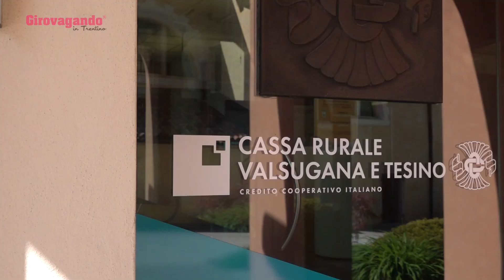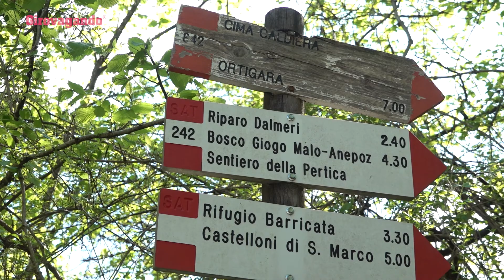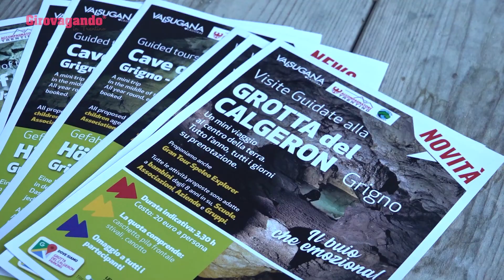A Grigno in Valsugana scopriamo la GROTTA del CALGERON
Girovagando in Trentino ci porta alla Grotta del Calgeron, uno dei percorsi più suggestivi del nostro territorio e di tutto il Trentino: ogni anno infatti molti turisti e arrivano fino a Grigno per ammirare questa meraviglia naturale.